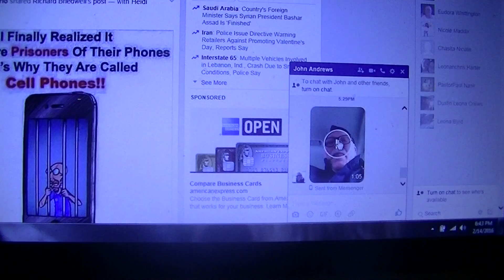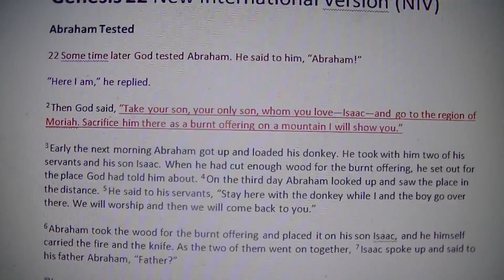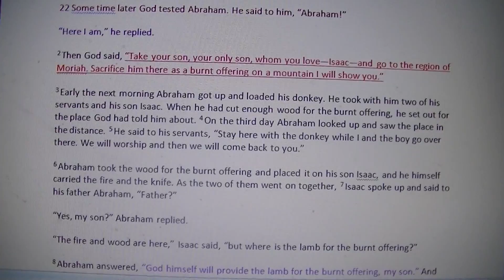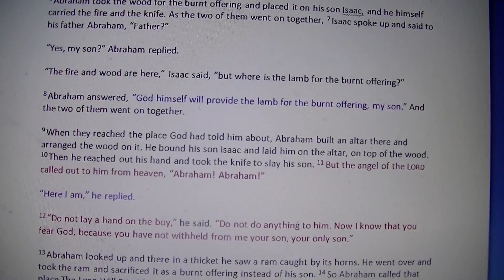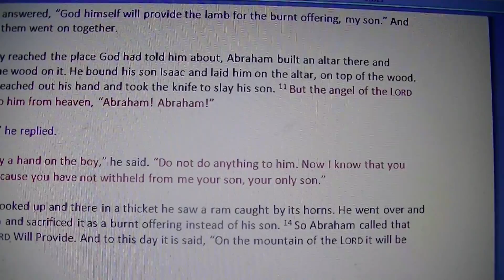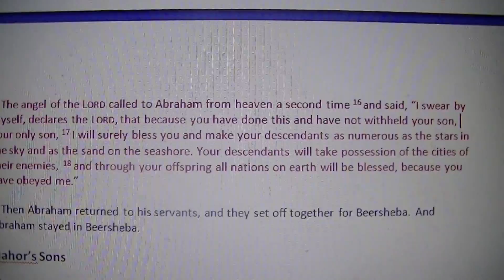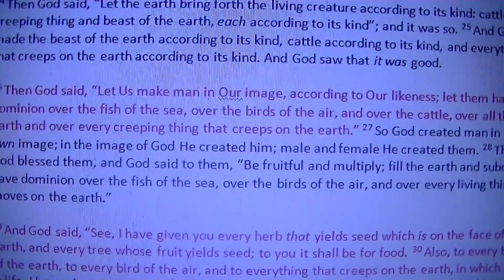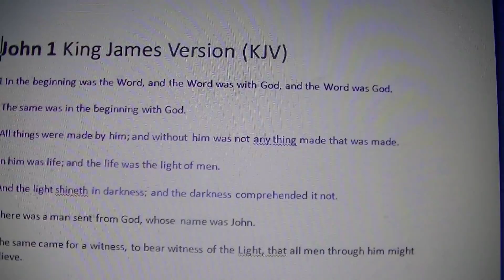WOW! God not an all knowing God? God didn't know what Abraham would do with Isaac?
Genesis 22:1-19 "Some time later God tested Abraham. He said to him, “Abraham!” “Here I am,” he replied. 2 Then God said, “Take your son, your only son, whom you love—Isaac—and go to the region of Moriah. Sacrifice him there as a burnt offering on a mountain I will show you.” 3 Early the next morning Abraham got up and loaded his donkey. He took with him two of his servants and his son Isaac. When he had cut enough wood for the burnt offering, he set out for the place God had told him about. 4 On the third day Abraham looked up and saw the place in the distance. 5 He said to his servants, “Stay here with the donkey while I and the boy go over there. We will worship and then we will come back to you.” 6 Abraham took the wood for the burnt offering and placed it on his son Isaac, and he himself carried the fire and the knife. As the two of them went on together, 7 Isaac spoke up and said to his father Abraham, “Father?” “Yes, my son?” Abraham replied.
“The fire and wood are here,” Isaac said, “but where is the lamb for the burnt offering?” 8 Abraham answered, “God himself will provide the lamb for the burnt offering, my son.” And the two of them went on together. 9 When they reached the place God had told him about, Abraham built an altar there and arranged the wood on it. He bound his son Isaac and laid him on the altar, on top of the wood. 10 Then he reached out his hand and took the knife to slay his son. 11 But the angel of the LORD called out to him from heaven, “Abraham! Abraham!” “Here I am,” he replied. 12 “Do not lay a hand on the boy,” he said. “Do not do anything to him. Now I know that you fear God, because you have not withheld from me your son, your only son.” 13 Abraham looked up and there in a thicket he saw a ram caught by its horns. He went over and took the ram and sacrificed it as a burnt offering instead of his son. 14 So Abraham called that place The LORD Will Provide. And to this day it is said, “On the mountain of the LORD it will be provided.” 15 The angel of the LORD called to Abraham from heaven a second time 16 and said, “I swear by myself, declares the LORD, that because you have done this and have not withheld your son, your only son, 17 I will surely bless you and make your descendants as numerous as the stars in the sky and as the sand on the seashore. Your descendants will take possession of the cities of their enemies, 18 and through your offspring all nations on earth will be blessed, because you have obeyed me.” 19 Then Abraham returned to his servants, and they set off together for Beersheba. And Abraham stayed in Beersheba.